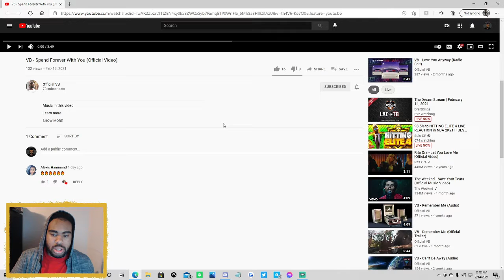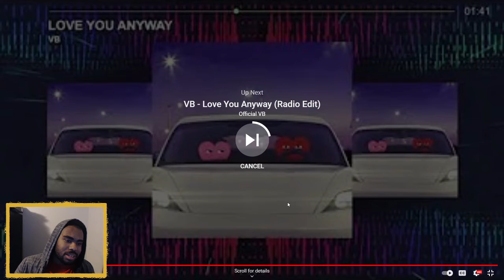VB- Spend Forever With You (REACTION) | FLY Reacts